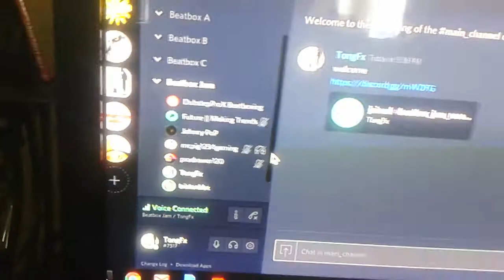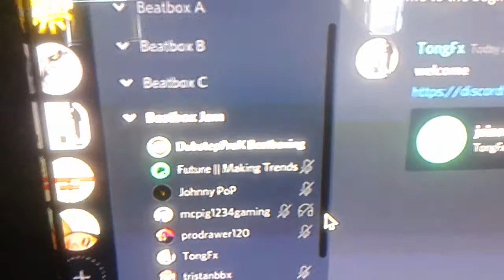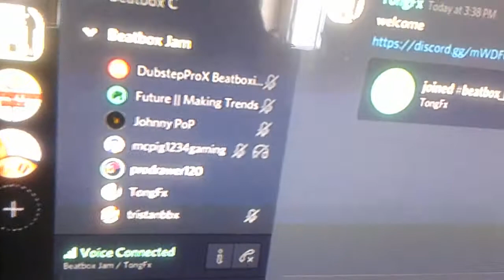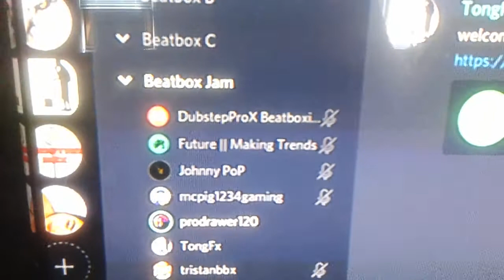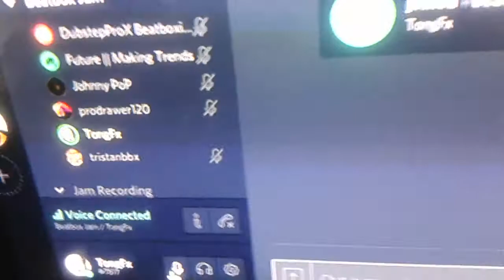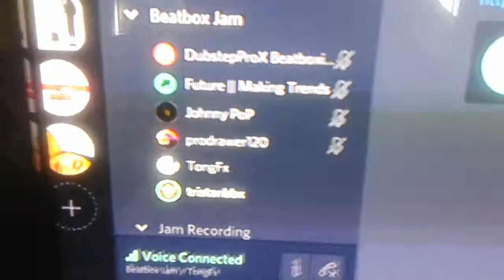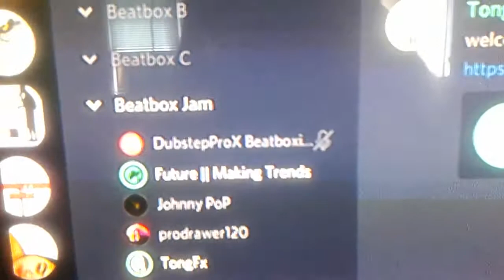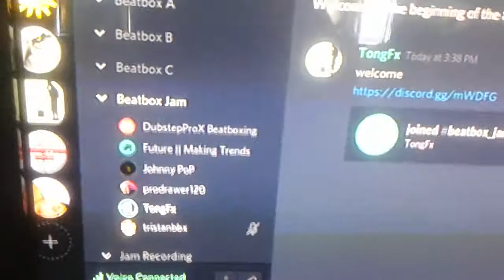Beatbox Jam #2 (Discord)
Amazing beatboxers in a group